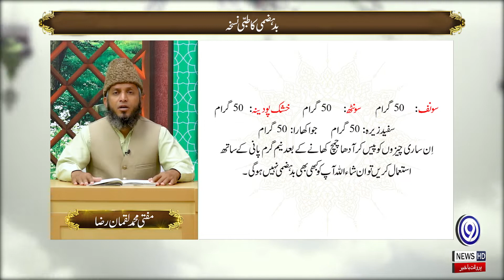Peer Syed Meher Ali Shah R.A | Yaad E Ilahi | 26 September 2022 | 9 News HD